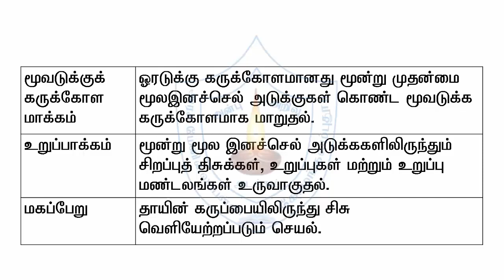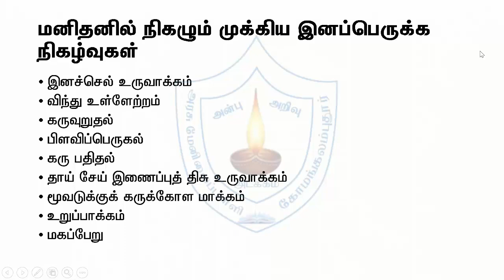TM - EVENTS IN REPRODUCTION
Video from Thiyagarajan